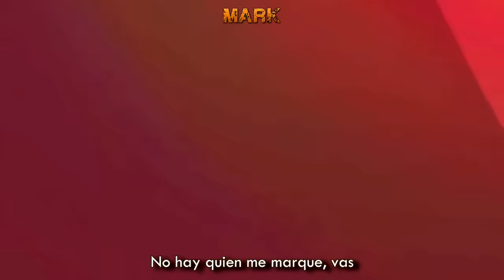Oliver Atom vs Mark Evans. Épicas Batallas de Rap del Frikismo ¡Bonus! | Keyblade